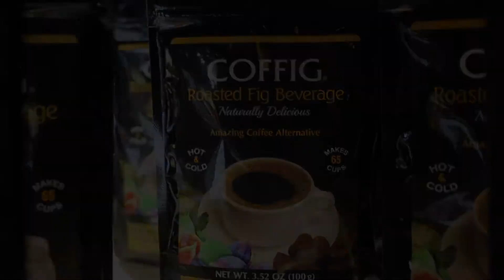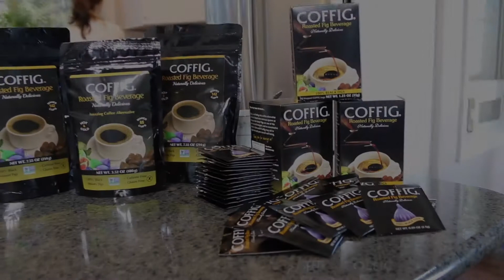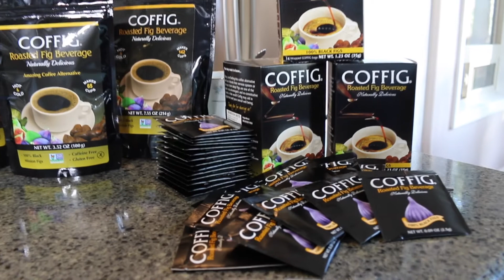COFFIG -- Replace Coffee with Healthy Caffeine-Free Drink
Check out what COFFIG Roasted Fig Beverage can do for you!